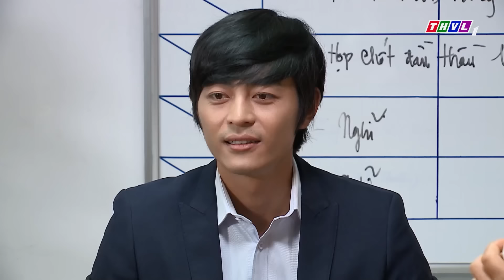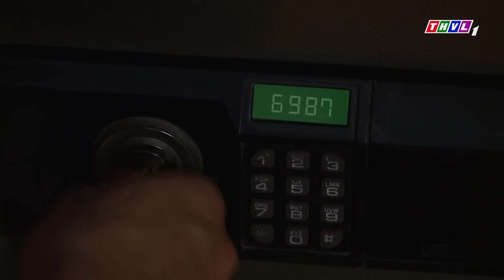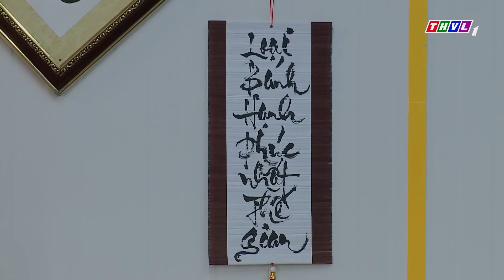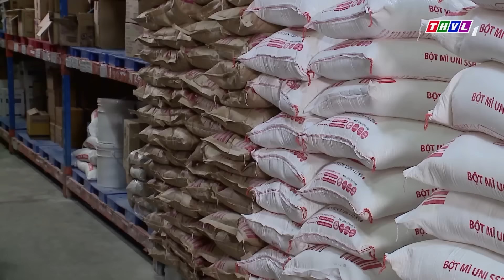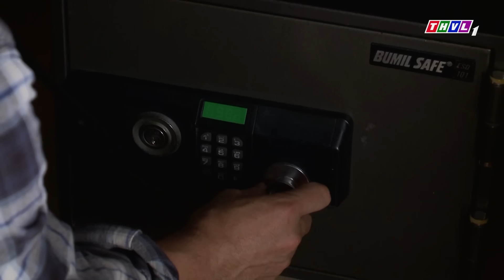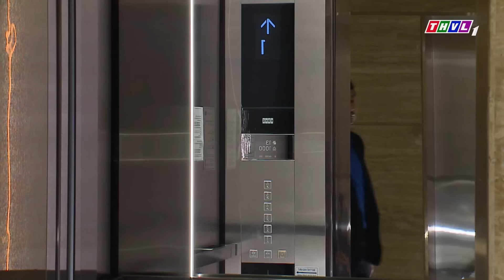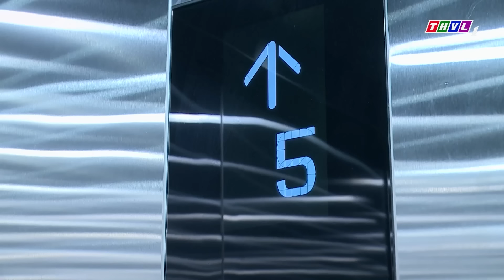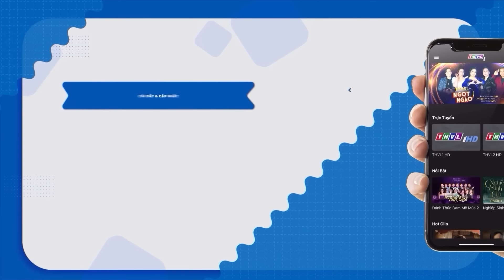MẸ CHỒNG TÁI MẶT KHI CON DÂU BIẾT RÕ BÍ MẬT THẦM KÍN 💥 PHIM VIỆT NAM MỚI 💥 PHIM TÂM LÝ XÃ HỘI